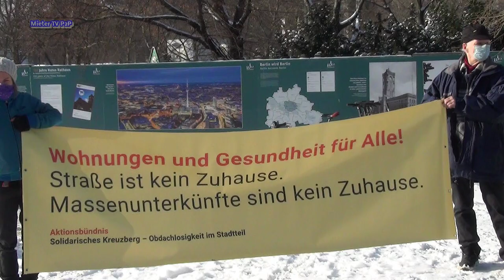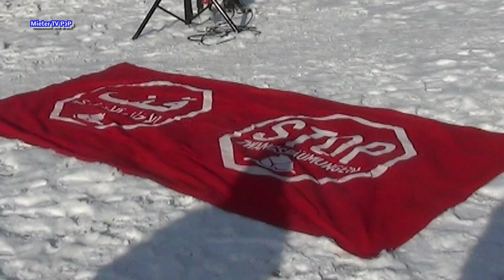Vertreibung getarnt als Kältehilfe - Zuhause zerstört - Zwangsräumung an Rummelsburger Bucht, Berlin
Vor dem Roten Rathaus in Berlin fand am 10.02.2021 eine Protestkundgebung gegen die Zwangsräumung eines der größten Berliner alternativen Wohncamps statt.
Das Recht auf Wohnen gehört ins Grundgesetz!
Wer schreibt vor wie gewohnt werden darf & warum?
Sollte Wohnen in festen Behausungen eine Pflicht oder ein Recht sein?
Wie ist das Wohnen entstanden, in welchen Formen wurde & wird gewohnt?
Zum Beispiel gibt es in der Mongolei Jurten!
Sind deswegen diese Menschen & ihr Eigentum weniger wert?
Warum ist das Eigentum von Menschen ohne festen, hiesigen, traditionellen Wohngewohnheiten & Möglichkeiten nix mehr Wert?
Wenn in Zelte oder Bauwagen eingebrochen wird, ist das dann keine Straftat mehr? Warum wird da kein Gerichtsbeschluss notwendig? Oder doch?
Wer hat den Auftrag zur Vernichtung fremden Eigentums gegeben & wer hat das geduldet?
Warum hat man diesen besonderen Schutz, des nicht antasten ohne richterlichen Beschluss vergessen?
Hier kommen betroffenen Bewohner*innen & Sozialarbeiter*innen zu Wort.
Es wird nicht über, sondern mit Menschen ohne Wohnung geredet.
Wie sollte man auch sonst die Sorgen & Nöte verstehen?